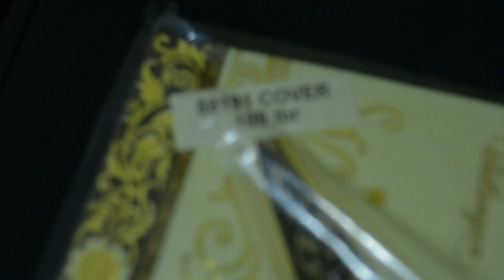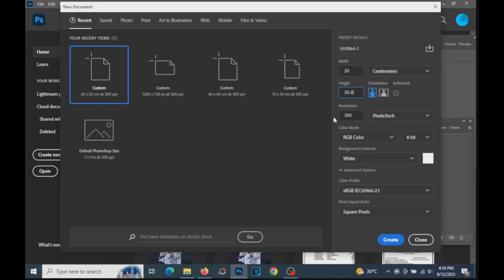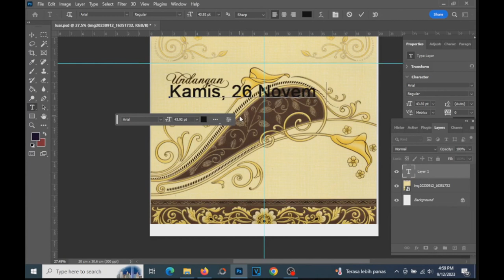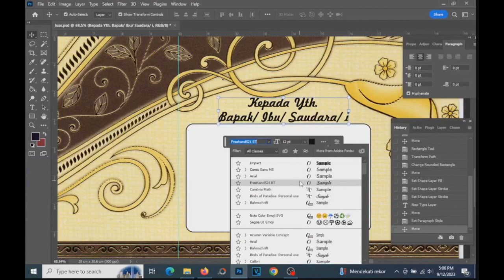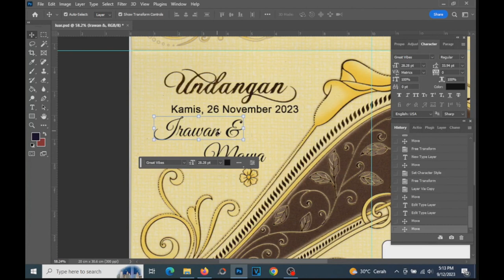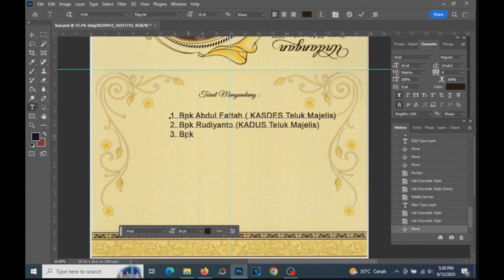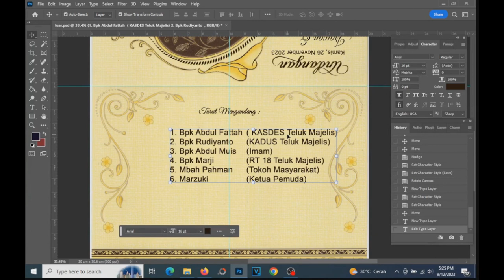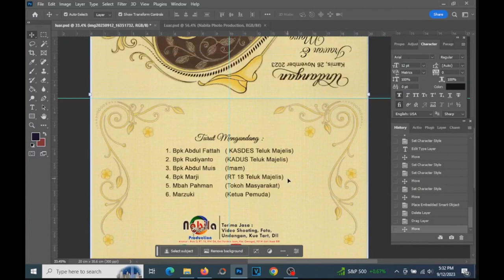Bisa di atas Rp. 10 Juta perbulan Usaha ini, Usah Cetak Undangan, Usaha Modal Minim Bisa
Hai teman-teman yuk sama-sama kita belajar bersama dalam membuat sebuah kartu undangan, untuk contoh kali ini saya akan berbagi bagai mana membuat undangan blangko dari produk erba, yaitu seri 88191, apakah teman -teman sudah tau apa itu blangko undangan?
Undangan blangko adalah undangan yang sudah mempunyai desain yang disediakan oleh percetakan. Jadi, Anda hanya perlu menambahkan informasi-informasi penting untuk undangan blangko seperti, lokasi, nama mempelai, dan lainnya. Melansir dari Wedding Market, menggunakan undangan blangko mempunyai beberapa kelebihan, juga tentu ada kekuranganya.
- apa kelebihan dalam undangan blangko? kelebihanya adalah kita hanya tinggal menambahkan teks informasi-infornasi penting kedalam blangko.
-kekuranganya desain sudah ditentukan oleh pabrik.
semoga teman-teman sudah mengerti apa itu blangko undangan, jika belum bisa tanya di kolom komentar.
selamat menonton.